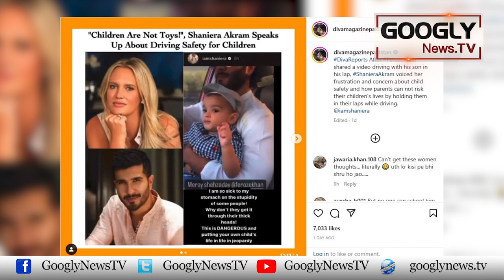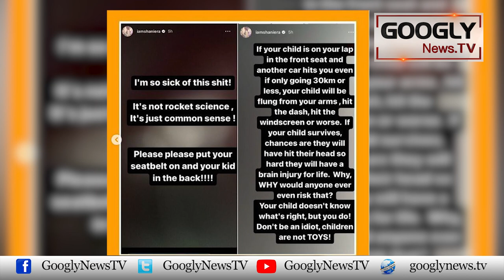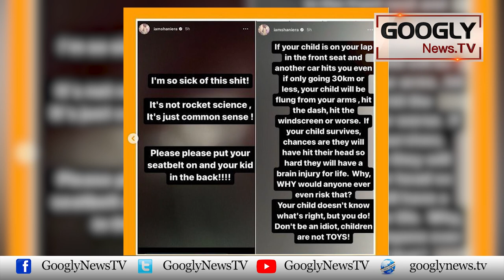Wasim Akram Kei Biwi Shaniera Nai Actor Feroze Khan Sai Match Kiyun Dal Liya? | Googly News TV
Wasim Akram Kei Biwi Shaniera Nai Actor Feroze Khan Sai Match Kiyun Dal Liya?